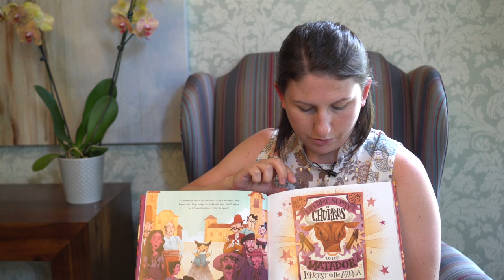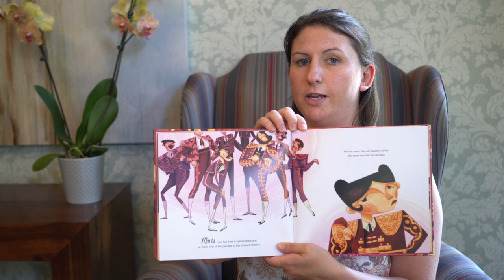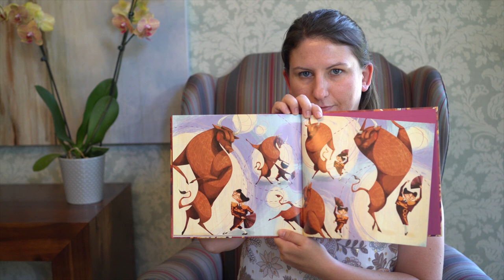Symphony Storytime: Maria the Matador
The Lima Symphony Orchestra is pleased to present a digital Symphony Storytime featuring "Maria The Matador" by Anne Lambelet, a story about a fiery and determined young bull fighter in her quest to win her beloved churros.

Musical selection: "La Cumparsita" by Gerardo Matos Rodriquez

Read by Renee Keller and accompanied by the Lima Symphony String Quartet: Maureen Case, Thomas Carey, Sarah Longbrake, James Anderson.

This program is part of the Lima Symphony Orchestra's educational commitment and is generously sponsored by: G.A. Winzter & Son Co., Statebank, Shirley’s Popcorn,The Mariann Dana Younger Fund and the Chuck and Julie Hardesty Family Fund of the Findlay-Hancock Community Foundation, and the Van Wert County Foundation, The Cooper Family Foundation, and Thermal Gard Windows and Doors.

Like what you see? Please consider a small donation to help us continue producing FREE educational content